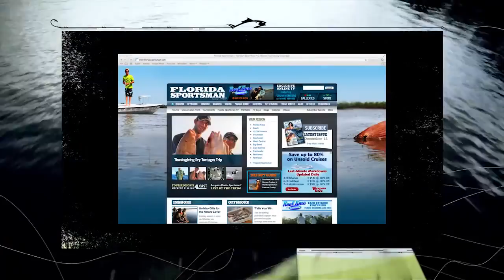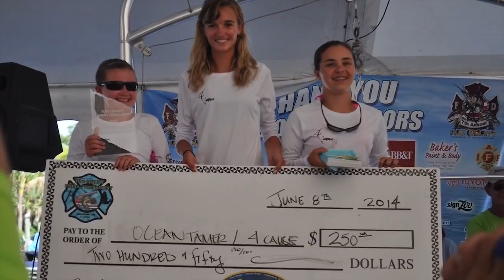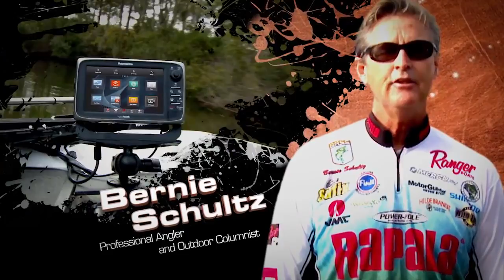Reel Time Florida Sportsman Cortez Slam Snook, Redfish and Trout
Fourteen year old, Chasten Whitfield, puts Capt. George Gozdz on an inshore bite that he'll never forget.